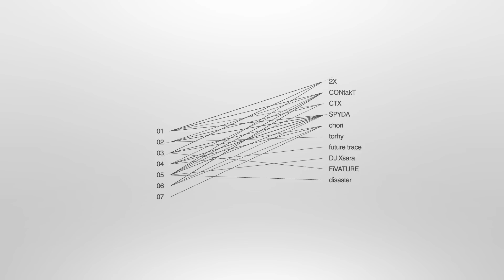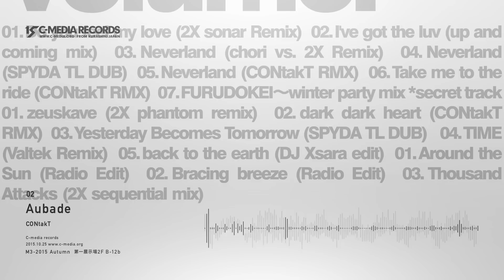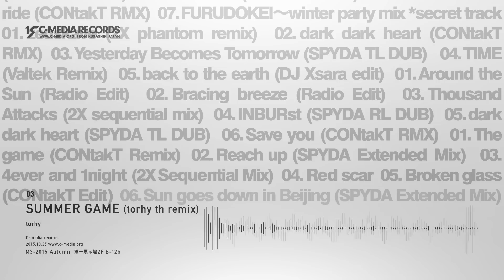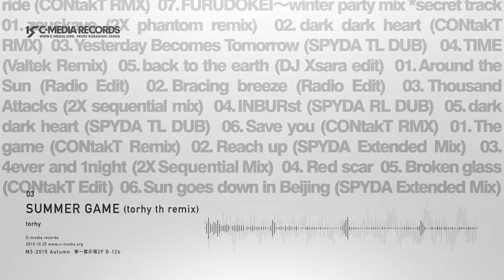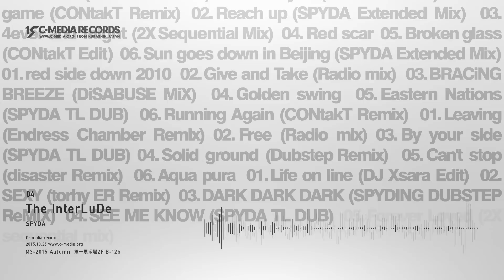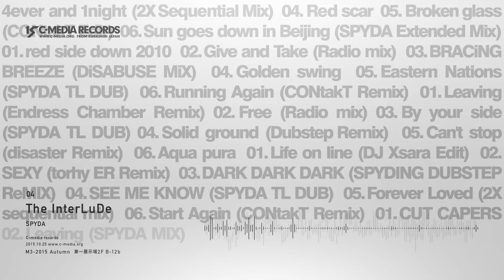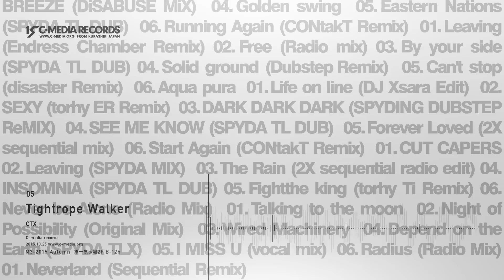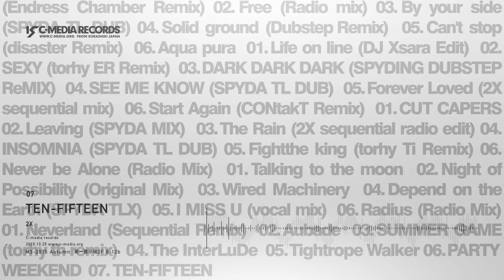C-media records - M3-2015 Autumn - Sequential Volume.10 (nonstop demo)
2015年10月25日、M3-2015秋でC-media recordsがお送りする「Sequential Volume.10」の全曲試聴です。
第一展示場2F B12b「C-media records」にてお待ちしております。